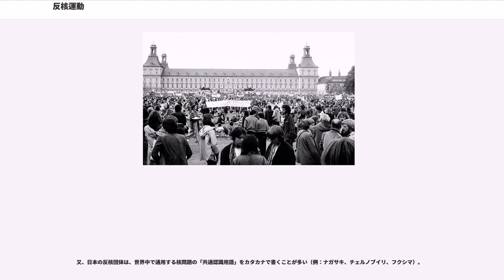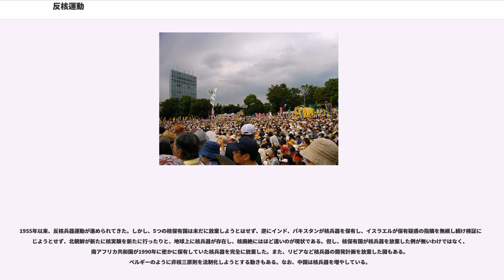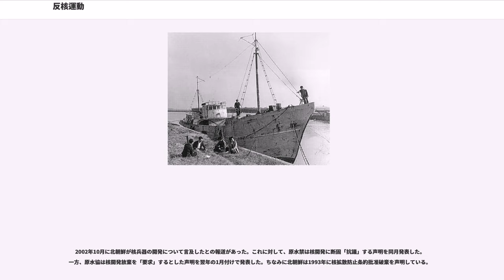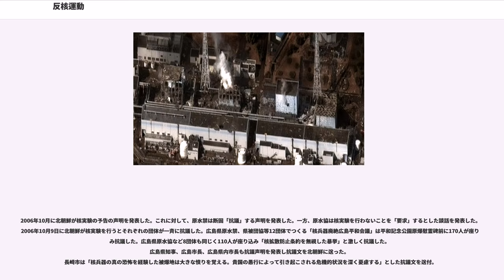反核運動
反核運動（はんかくうんどう、英：）とは、原子力即ち核エネルギーの使用に反対する社会運動である。反原子力運動（はんげんしりょくうんどう）や核廃絶運動（かくはいぜつうんどう）ともいう。

狭義では核兵器すなわち原子力兵器への反対運動（）だけが「反核運動」と呼ばれることもあるが、以下の課題も「反核運動」に含まれる。

特に反核兵器運動については、平和や人道や環境の立場から「核兵器を最終的には廃絶すべき」というもの、軍縮により軍備負担を軽減し偶発戦争を避けようとするもの（必ずしも廃絶までは求めない）、非核保有国が「核保有国が核兵器を使いにくい国際状況」を作ろうとするもの（相対的に通常戦力での優劣が復活する）、逆に核保有国が「核拡散防止」を強調するもの（現在の核兵器独占を固定化しようとする）、国家間の管理や報復戦争による抑止が必ずしも有効とならないテロリストへの核兵器流出を防止しようとするもの、などが複雑に関係している。

核の軍事利用である核兵器の計画時から現在までの、核兵器の開発・保有・使用に関する、管理・制限・反対などの動きは、以下の経過をたどっている。

1945年6月、マンハッタン計画に参加していた科学者の一部より、フランクレポートが提出された。

1949年、ソビエト連邦が原子力爆弾の保有声明を出すと、1950年に、核兵器禁止を訴えるストックホルム・アピールが出される。

1955年、哲学者・科学者によるラッセル＝アインシュタイン宣言が提示され、1957年からパグウォッシュ会議が開催された。

1959年12月、アメリカ合衆国、ソビエト連邦、イギリス、フランス、日本などの12か国は、南極における軍事基地の建設と軍事演習の禁止、核実験や放射性廃棄物の遺棄の禁止、領有の主張の凍結、科学調査の自由と国際協力を規定する南極条約を締結した。2008年12月時点で加盟国は47か国である。

キューバ危機後、1963年8月 アメリカ合衆国、ソビエト連邦、イギリスは、大気圏内・水中・宇宙空間における核爆発実験を禁止する（地下での実験は禁止しない）部分的核実験禁止条約を締結した。

一方、部分的核実験停止条約に加盟しなかったフランスは、アルジェリア等で核実験を繰り返したが
、1964年、アフリカ統一機構首脳会合でアフリカ非核地帯化を内容とするカイロ宣言が採択された。

1967年2月、中南米の14か国は核兵器の研究・開発・実験・製造・購入・保有・配備・使用を禁止するラテンアメリカ核兵器禁止条約に署名し、1968年4月に中南米の21か国が署名し、条約は発効した。1994年1月にブラジル、アルゼンチン、チリが加盟、2002年にキューバが加盟し、中南米の全33か国が加盟した。

1968年7月 国連総会は核兵器保有国の増加を抑止するために、その時点で核兵器保有国である、アメリカ合衆国、ソビエト連邦、イギリス、フランス、中華人民共和国の5カ国以外の核兵器の保有を禁止し、核兵器保有国に対して「誠実に核軍縮交渉を行う義務」を規定する核拡散防止条約を採択した。しかしアメリカやソ連は条約で科せられた「誠実に核軍縮交渉を行う義務」を尊守するどころか、核開発競争に走り核爆弾の保有数を大幅に増やした。インドは不平等条約であるとして未加入、パキスタン、イスラエルは未加盟、また1993年には加盟していた朝鮮民主主義人民共和国が不平等条約であるとして脱退を宣言。

1972年5月 アメリカ合衆国とソビエト連邦は、核兵器の運搬手段である地上発射弾道ミサイルの保有数を制限する第一次戦略兵器制限交渉を締結した。

1972年5月 アメリカ合衆国とソビエト連邦は、弾道ミサイルを迎撃するミサイル配備する基地を首都ともう一か所の基地に制限する弾道弾迎撃ミサイル制限条約を締結した。

1973年、アメリカ合衆国とソビエト連邦間で、核戦争防止協定が締結された。

1974年7月 アメリカ合衆国とソビエト連邦は、弾道ミサイルを迎撃するミサイル配備する基地を一か所の基地に制限する弾道弾迎撃ミサイル制限条約の議定書を締結した。

1979年6月 アメリカ合衆国政府とソビエト連邦政府は、核兵器の運搬手段である（ICBM、SLBM、戦略爆撃機）と複数弾頭化（MIRV）を制限する第二次戦略兵器制限交渉に署名したが、アメリカ合衆国上院はソ連のアフガニスタン侵攻を批判して批准せず無効化した。

1985年6月、南太平洋の13か国は核兵器の研究・開発・実験・製造・購入・保...